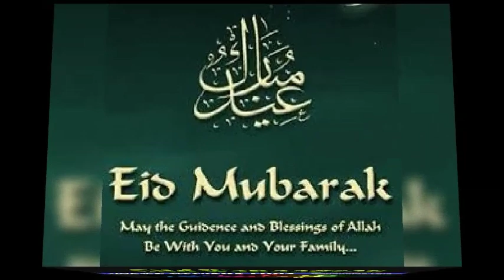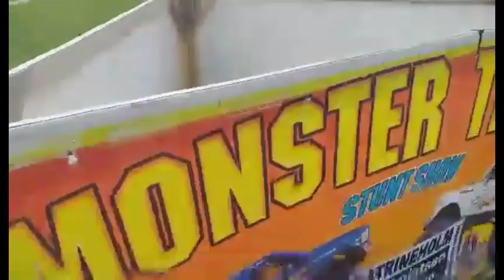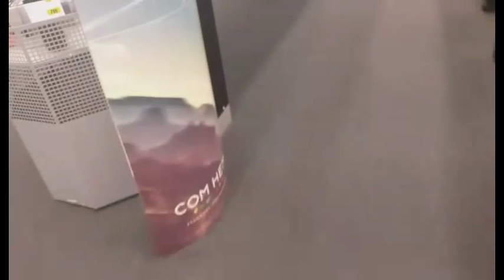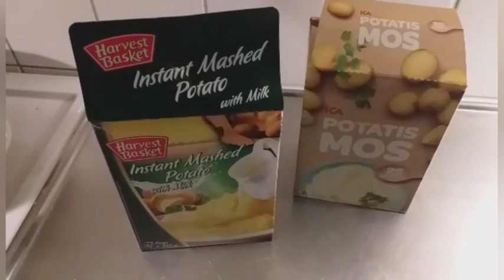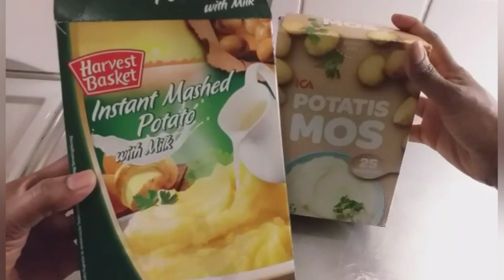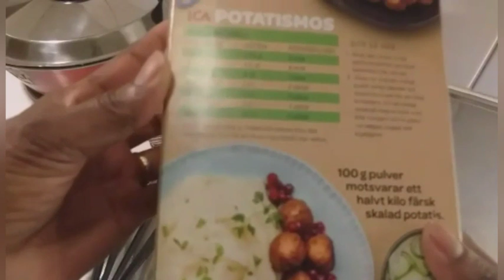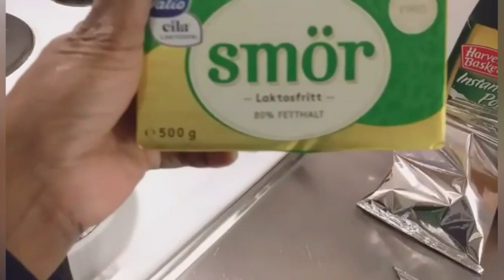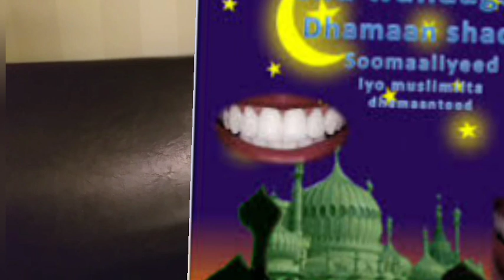shopinka caruurta ciida iyo qadada safa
Eid mubaarak dhammaan asxaabta zuhra laki channel  iyo umadda islaamka waxaan leeyahay kulu caamin wa'antum bilkheyr waxaan filaynaa  in beri oo  talaada ah ay tahay  maalin ciid ah in ilaah  nooga  dhigo malin  kheyry badan